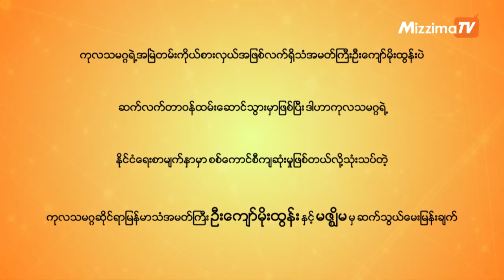သံအမတ်ကြီး ဦးကျော်မိုးထွန်းနှင့် အင်တာဗျူး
ကုလသမဂ္ဂရဲ့ မြန်မာနိုင်ငံဆိုင်ရာအမြဲတန်းကိုယ်စားလှယ်အဖြစ် လက်ရှိသံအမတ်ကြီးဦးကျော်မိုးထွန်းပဲ ဆက်လက်တာဝန်ထမ်းဆောင်သွားမှာပြီး
ဒါဟာ ကုလသမဂ္ဂရဲ့ နိူင်ငံရေးစာမျက်နှာမှာ စစ်ကောင်စီရဲ့ ကျဆုံးမှု့ဖြစ်တယ်လို့လည်း သံအမတ်ကြီးဦးကျော်မိုးထွန်းနှင့်မဇ္ဈိမဆက်သွယ်မေးမြန်းချက်